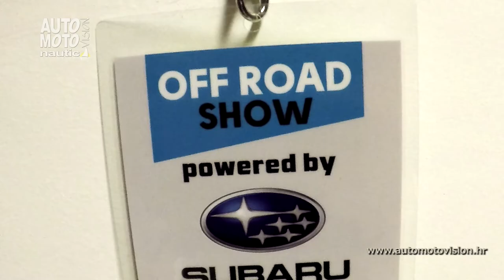Subaru Off Road Show by Stipe Božić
Subaru je u suradnji sa Stipom Božićem organizirao Off Road Show koji je išao povjesnom cestom do Sv. Roka.